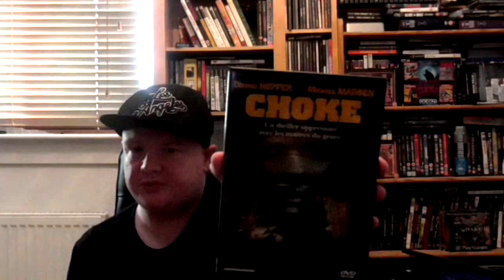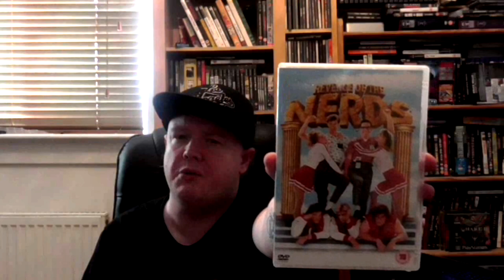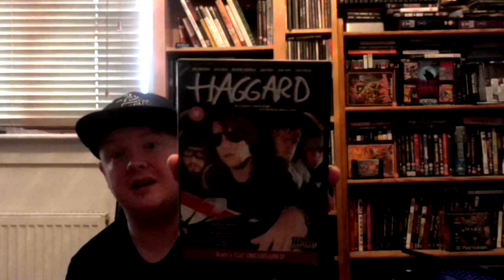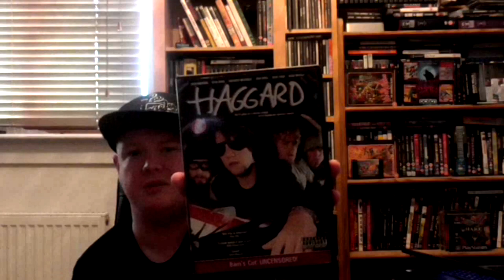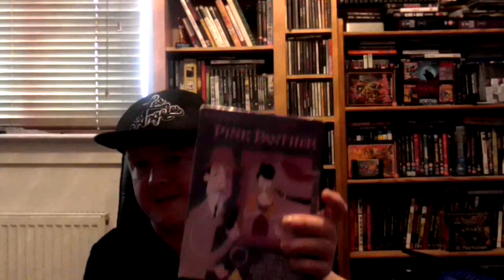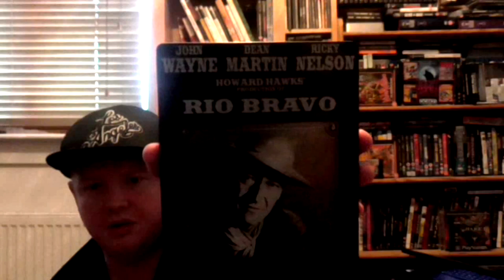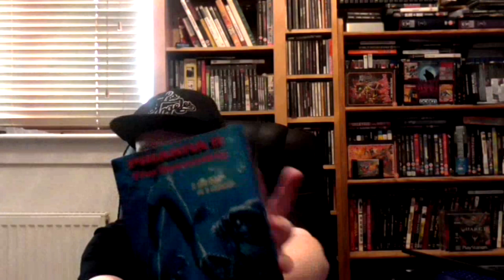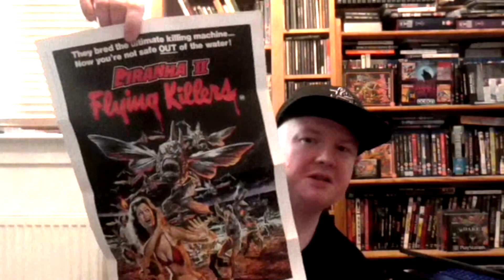FatherStack's DVD/Blu-Ray Update #3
Another film update video!

Let me know what you think! What have you seen? What haven't you seen? which films did you like and which sucked for you? and which look like your cup o' tea and which ones would you rather avoid?